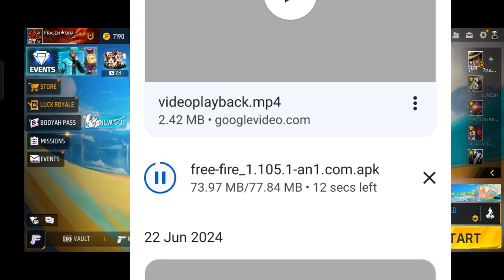How To Delete Nexterra Map In Free Fire Max || Nexterra Map Kaise Delete Kare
QUERIES SOLVED:►

how to delete nexterra map in free fire max,
how to delete nexterra map
ff max nexterra map delete kaise kare 2024
how to delete nexterra map in free fire
how to delete nexterra map in ff max after update,

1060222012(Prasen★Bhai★